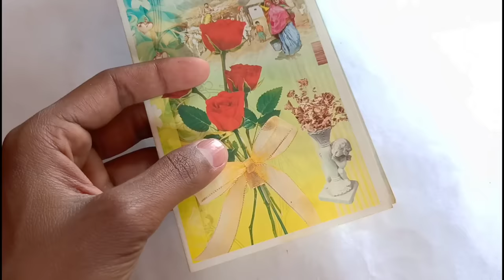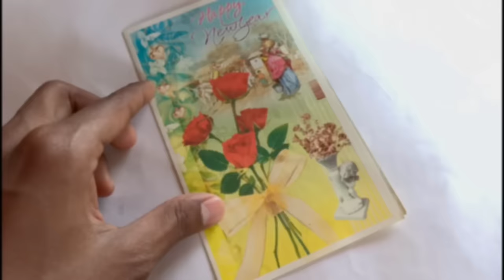How to make Voice coil at home | in Hindi | Speaker का voice coil कैसे बनाएं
How to make Voice coil at home | in Hindi | Loudspeaker का voice coil कैसे बनाएं

Video Banane wale Equipments :-

Mic Boya

Mic Generic

Mobile mount

Vernier Caliper
Soldering iron
Hot glue gun
Cutting mat

Hello Doston
welcome to the C. idea channel
Doston iss me maine bataya hai ki kaise aap simple aur easy technique se ghar me pade kabaad se apne loudspeaker ke liye achchha Voice Coil Bana sakte hai. Ummeed hai ye video aapko pasand aayega.

* Buy Electronic components here :

* Neodymium magnets (12×5×2):

* Hall effect sensor :

*Mosfet IRFZ44N :

* Resistor :
   100k ohm and 100 ohm :

* Coreless motor for Drone :

Siron 25 watt

Soldron 25 watt

ye video dekhne ke lie aapka bahut - bahut dhanyawad.